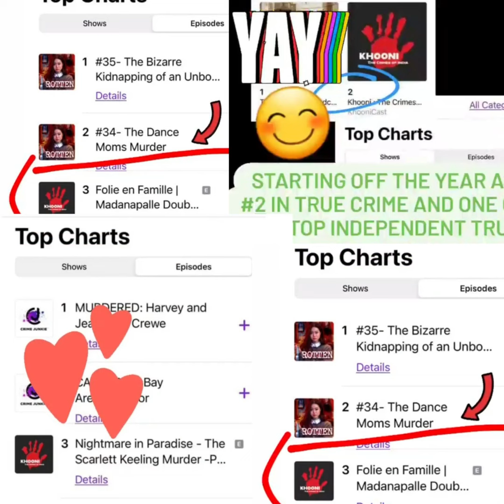Our Khooni Journey | Celebrate our 1st Khooniversary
Here's the tale of Aditi and Sneha, 2 besties with a shared love of true crime started Khooni - The Crimes of India.
What started off as a project to beat the quarantine blues took on a life of its own - now it is one of the most famous true-crime podcasts in India and has garnered appreciation from listeners around the world.

Narration credits to Khooni's Social Media Manager : Shreya.